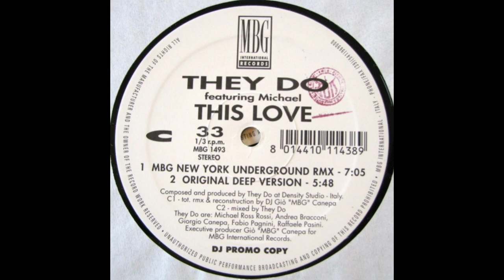They Do Featuring Michael - This Love (MBG New York Underground RMX)